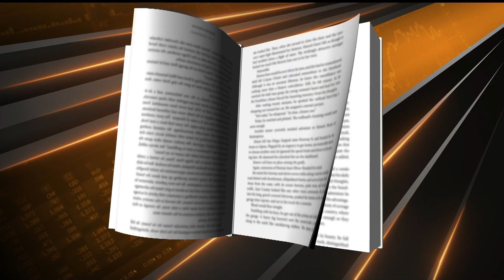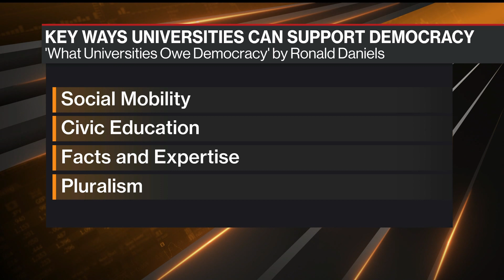Johns Hopkins President on Role of Universities in Democracy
Oct.05 -- Johns Hopkins University President Ron Daniels, author of "What Universities Owe Democracy," says universities need to step up their efforts to support democracies. He speaks with Bloomberg's Caroline Hyde, Romaine Bostick and Sonali Basak on "Bloomberg Markets: The Close."